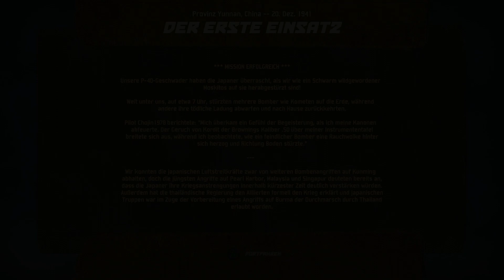Flying Tigers: Shadow over China | Bomber | #002 | Schnupperstunde | Deutsch | German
Wir müssen ein paar Bomber aufhalten.
Über ein Abo würde ich mich sehr freuen. Vielen Dank!

«Flying Tigers over China» Hier bekommt Ihr weitere Infos zum Spiel.

Arcade Luftkampf Actionspiel von:

Entwickler: ACE MADDOX
Publisher: ACE MADDOX

FLYING TIGERS: SHADOWS OVER CHINA und ist ein Luftkampf- Actionspiel, das auf den wahren Ereignissen rund um die geheimen Freiwilligengeschwader der USA basiert, die China im Zweiten Weltkrieg auf dem Schauplatz China-Burma-Indien gegen Japan verteidigten.

Erlebe einzigartige Luftkämpfe in der Rolle waghalsiger Kampfpiloten, aufopferungsvoller Transportflieger und todesmutiger Bombercrews und Bordschützen der AVG, RAF und USAAF und wehre den Ansturm der japanischen Kriegsmaschinerie ab. Duelliere dich mit feindlichen Fliegerassen, fliege Überfälle und Luftangriffe hinter den feindlichen Linien und verteidige Chinas überlebenswichtige Nachschubrouten von Rangun die Burmastraße hoch und über den tödlichen Himalaja.